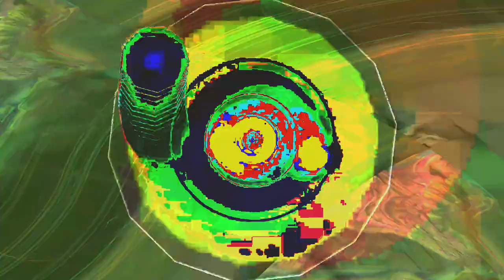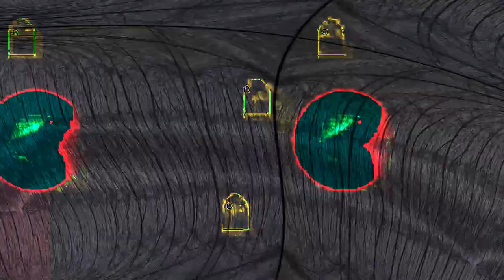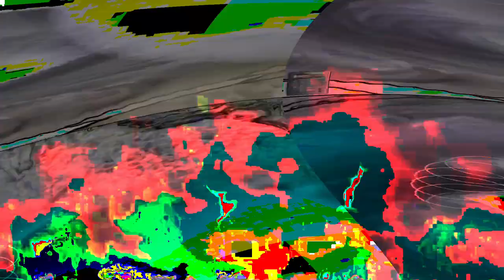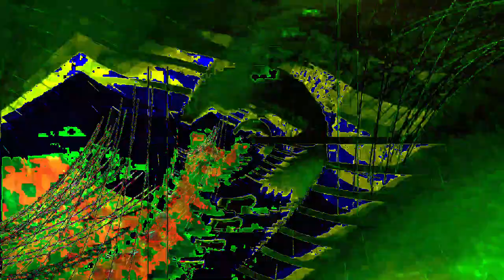[EPILEPSY WARNING] Movie 24 02 05 23h29m33s